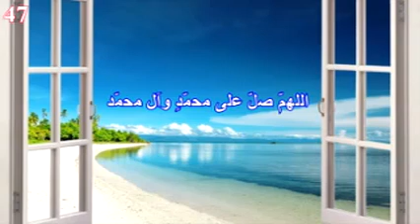Cheikh Abdoullahi Pathé Bah - La prière sur le Prophète saw (Partie 47)